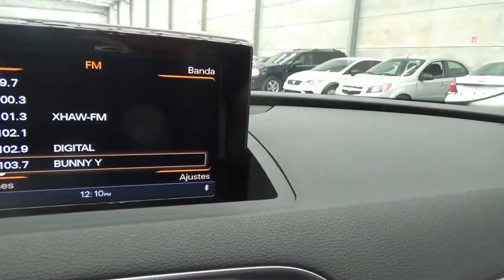Audi / Q3 / 2018 - 12647